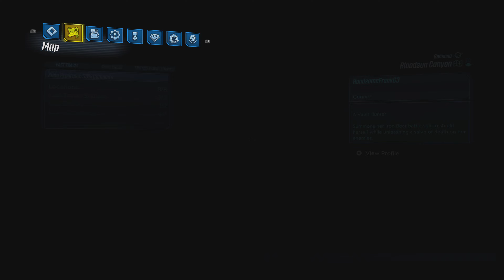Borderlands 3_20230830135845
Doing side missions. But the second one glitched out. Just cut out before all the dialogue. 🦧
Will have to return to finish at later.